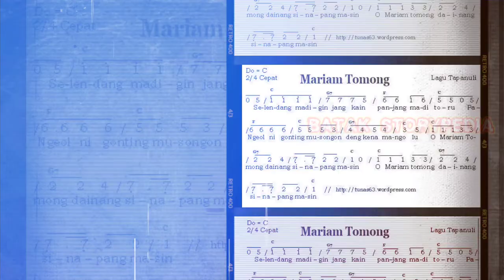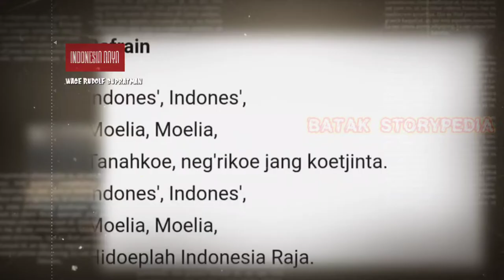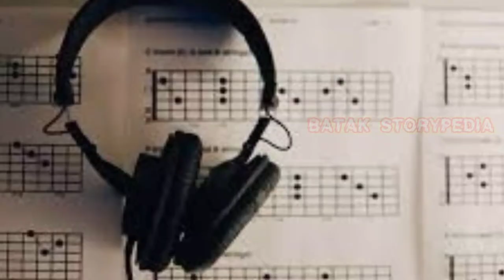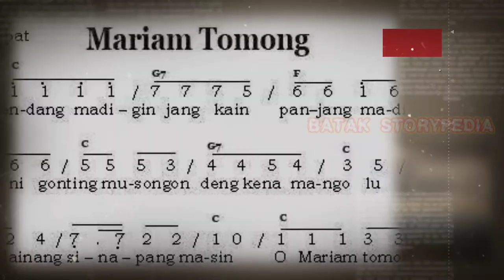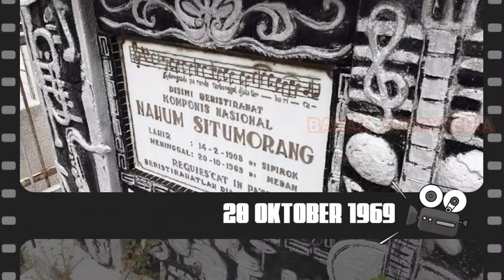Kisah Hidup NAHUM SITUMORANG, Bukan Seniman LAPO TUAK BIASA!!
Kisah NAHUM SITUMORANG, Bukan Seniman LAPO TUAK BIASA!!
Karya-karya Nahum Situmorang kekal dalam semesta lagu pop Batak. Namun, hayatnya terlupakan sebagai seorang maestro komponis. Nahum Situmorang adalah pencipta lagu pop Batak legendaris sepanjang masa, yang Mengawali kiprahnya sebagai finalis sayembara lagu kebangsaan Indonesia. Lagu-lagu ciptaan Nahum Situmorang begitu melegenda bagi kita masyarakat Batak. Karyanya seperti Ketabo-Ketabo, Lissoi, Pulo Samosir, Situmorang Na Bonggal, Tumba Goreng, Sega Nama Ho, dan Tao Toba, sampai saat ini sangat begitu akrab di telinga kita.
Bisa dikatakan, lagu-lagunya lebih populer ketimbang namanya. Sudah lebih lima dekade komponis legendaris itu meninggalkan bumi ini, namun karyanya masih disenandungkan, tidak cuma oleh masyarakat Batak, tetapi juga banyak orang.
Nahum Situmorang kerap kali menciptakan lagu secara spontan ketika sedang menyanyi di lapo tuak. Kertas apapun disambarnya untuk menulis syair yang tiba-tiba ia temukan. Nahum hidup melajang hingga akhir hayatnya. Tinggal tujuh saudara kandungnya yang menyimpan sedikit informasi tentang Nahum Situmorang.

Part 2, Rekam Jejak Nahum Situmorang, masa paling aktif tahun 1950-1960 di kota Medan.